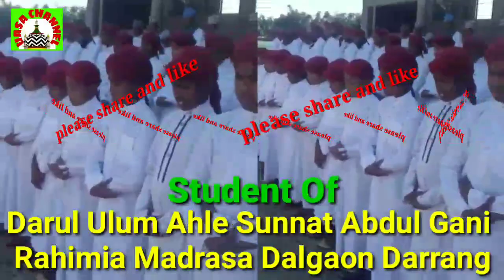Student Of Darul Ulum Ahle Sunnat Abdul Gani Rahimia Madrasa Dalgaon Darrang Assam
Welcome to the ULAMA E AHLE SUNNAT ASSAM channel. We want to convey the true message of Islam to you through our channel. This channel is completely dependent on Maslak-E-Ala Hazrat.

👉M Shahadat Hussen Qadri
Live ÷Assam, India
🏡Kharupetia,Darrang, Assam

জরুরী ঘোষণা
UASA CHANNEL ধর্ম ও রাষ্ট্র বিরোধী কোন বক্তব্য প্রচার
করেনা। অনিচ্ছা শর্তেও যদি কখনো ভুলবশত UASA CHANNEL এর ভিডিওতে ধর্ম বা রাষ্ট্র বিরোধী বক্তব্য শুনা যায়,বা (কুরআন হাদীসের খিলাফ)
তাহলে তা বক্তার একান্ত নিজস্ব মতামত। যার দ্বায়ভার UASA CHANNEL নিবেনা।

👉Anti-pircy Warning👈
This Content is copyright ULAMA E AHLE SUNNAT ASSAM

This visual and video Element is copyright contant of ULAMA E AHLE SUNNAT ASSAM is strictly prohibited